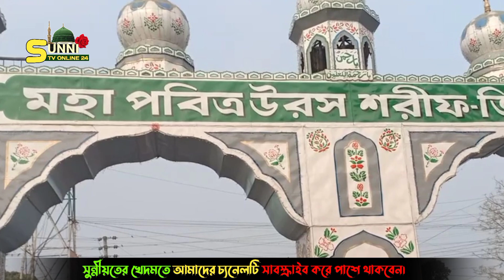আটরশি পীরের কাছে আমেরিকা ক্যলিফর্নিয়ার প্রফেসর ড. কিটস হার মেনে কদম জড়িয়ে ধরলেন। miracle of bissooli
আটরশি পীরের কাছে আমেরিকা ক্যলিফর্নিয়ার প্রফেসর ড. কিটস হার মেনে কদম জড়িয়ে ধরলেন। miracle of atroshi pir khajababa faridpuri

speaker: Imamul Islam Shahin, Admin of sunni tv online 24 youtube channel.

Once upon a time dr. kits the chairman of psychology department, the university of California visited atroshi dorbar to see the  bissho zaker manjil dorbar sharif. When he saw khajababa faridpuri a big miracle happened there. In this video that history describe briefly. The vice chancellor of Jahangirnagar University dr. ali ahsan also came with dr. kits. dr. kits came from America to see bissho zaker manjil dorbar sharif.

নারায়ে তাকবির  আল্লাহু আকবর। নারায়ে রেসালাত  ইয়া রাসুলাল্লাহ। বিশ্বওলি খাজাবাবা ফরিদপুরী জিন্দাবাদ। তরিকায়ে নকশবন্দিয়া মুজাদ্দেদিয়া জিন্দাবাদ। তরিকায়ে কাদেরিয়া চিশতিয়া জিন্দাবাদ।

ইয়া আল্লাহু ইয়া রাহমানু ইয়া রাহীম। ইয়া রাহমাতাল্লিল আলামিন।

তরিকার প্রচারে সুন্নীয়তের প্রচারে আমাদেরকে অনলাইন জগতে আরো অধিক পরিমাণে আধিপত্য বিস্তার করতে হবে। সেজন্য আপনাদের সাহায্য কাম্য করছি। সুন্নীয়তভিত্তিক ওয়াজ মাহফিল, ওলি আউলিয়াদের জীবনী ও কারামতসহ ইসলামিক ভিডিও এবং ইসলামিক গজল পেতে আমাদের সাথে যুক্ত থাকার অনুরোধ রইলো।

আমরা চেষ্টা করছি তরিকার প্রচারে সুন্নীয়তের খেদমতে আপনাদেরকে ভালো কিছু দেওয়ার জন্য। যা শুনে মেনে চললে ইনশাআল্লাহ আপনারা ইহকাল ও পরকালে কামিয়াবি হবেন।

এর মাধ্যমে পেয়ে যান সবার আগে।